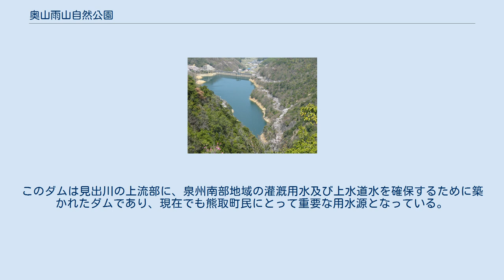奥山雨山自然公園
奥山雨山自然公園（おくやまあめやましぜんこうえん）は、大阪府泉南郡熊取町にある自然公園である。
大阪みどりの百選、水源の森百選に選定されている 。
 永楽ダム この自然公園は1980年から1983年にかけて整備がなされていき、1984年7月に完成した。
約130ヘクタールの敷地を擁し園内一帯は大阪みどりの百選、水源の森百選などに選定されている。
アカマツやヒノキなど天然林が繁り、桜の名所でもある。
園内にはハイキングコースが複数造られ、展望台からは和泉葛城山や関西空港などを望むことができる。
雨山の麓、自然公園の玄関口たる永楽ダム周辺では、毎年、桜の開花時期になると広場や散策道路沿いの約1,000本のソメイヨシノの木に提灯をつり、「永楽桜まつり」を開催している。
年間10万人以上の人々が訪れることでも知られている。
2005年には近くにバーベキューや自然教室を楽しむことのできる「野外活動ふれあい広場」がオープンしている。
 当該公園を付近の山より撮影 現在、自然公園の域内にある土地は以前は、アカマツを主とした松林が多く松茸も採れていたようであるが、昭和期に入り「マツ枯れ」によりアカマツも減少した。
その後は、ドングリのなるコナラやウバメガシなどが成長し、ウラジロ、コシダが林床をおおっている。
その他、クロマツ、ヒノキ、ヤマザクラも茂っており、その植生は針葉樹：広葉樹＝60：40であり、人工林：天然林＝10：90である。
また鳥類では、地元、熊取町の鳥でもあるメジロをはじめヒヨドリ、ウグイスなども観察することもできる。
さらには、絶滅が危惧されているオオワシやフクロウの確認もされるなどしており、貴重な自然が残るエリアでもあることがわかる。
 園内の中心的施設である永楽ダムは、1965年に起工し、1968年に完成したダムである。
このダムは見出川の上流部に、泉州南部地域の灌漑用水及び上水道水を確保するために築かれたダムであり、現在でも熊取町民にとって重要な用水源となっている。
また、このダムの桜の道は大阪みどりの百選に選定されている。